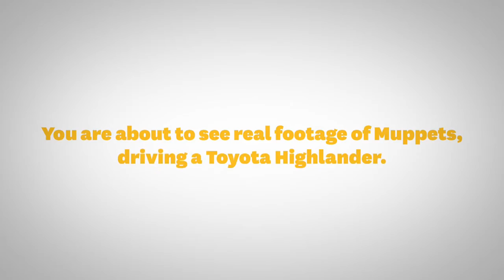The Muppets Run Out of Money in the Toyota Highlander Toyota